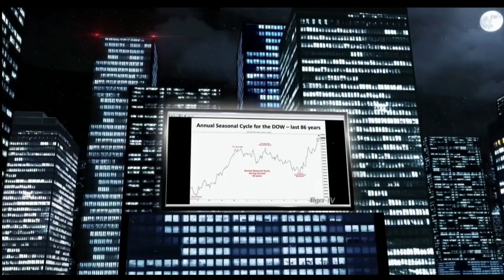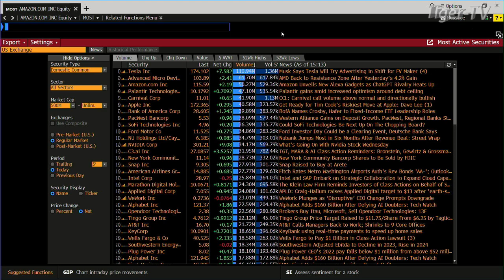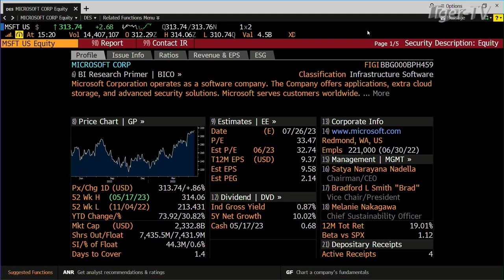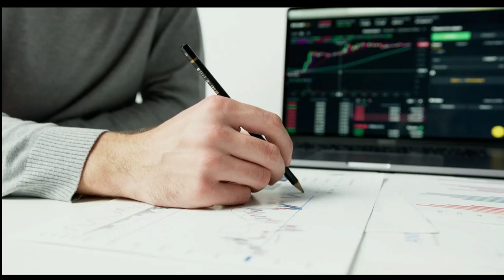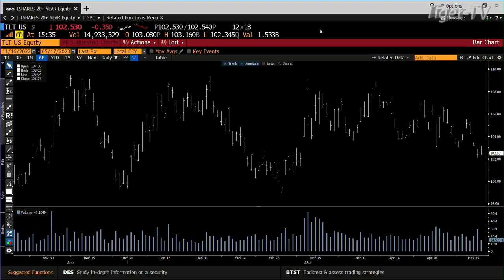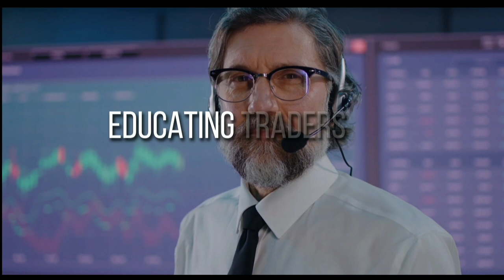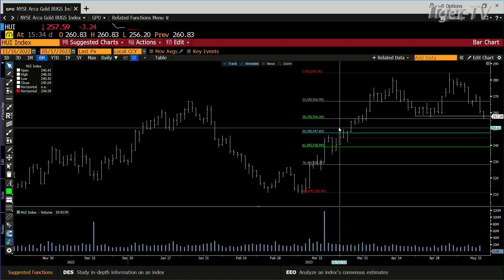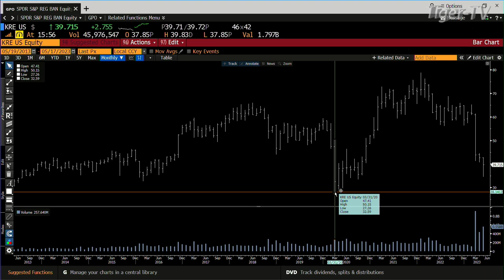May 17th, Tom O'Brien Show on TFNN - 2023